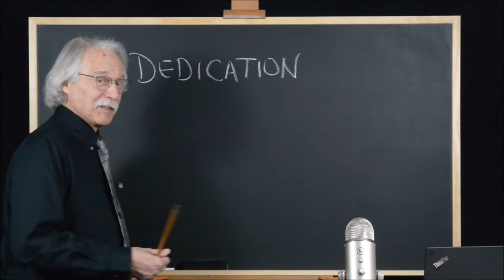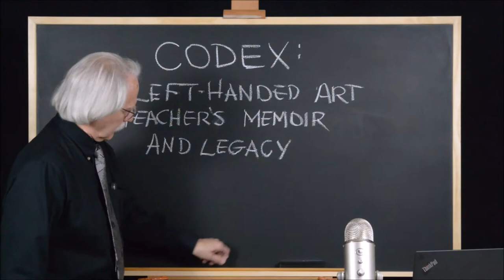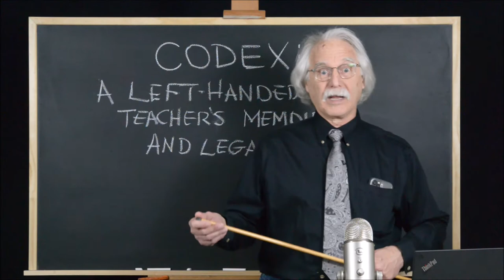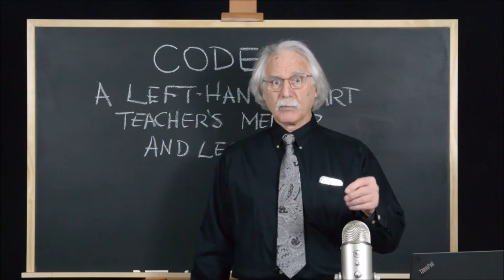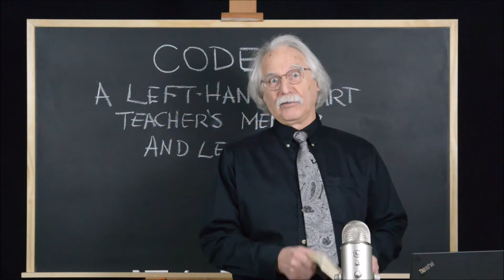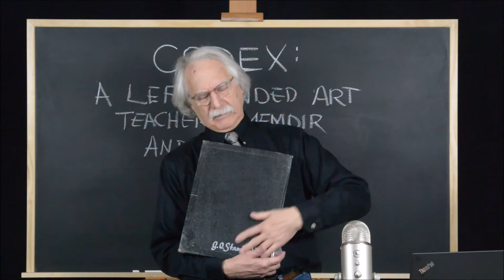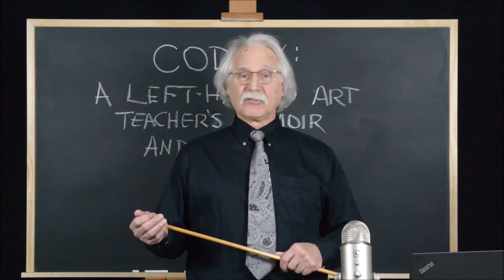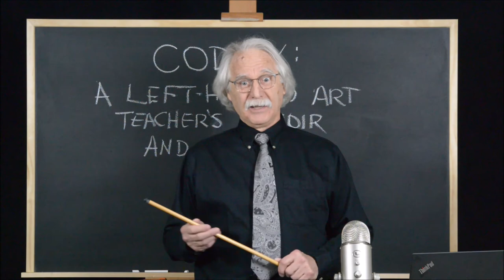CODEX: 01, Introduction and Dedication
This is my video introduction to, Codex: A Left-Handed Art Teachers Visual Memoir and Legacy. These videos are a culmination of my almost forty years in teaching art, art history and photography from kindergarten through college. My goal is to encourage you to follow your dream to become a practicing artist, designer, architect, photographer or other creative professional.  In these videos I give you instruction on how to use your skills to be well prepared to participate in an advanced program of the visual arts at the college level and to be competitive for scholarships.